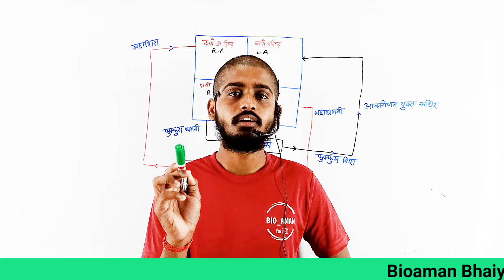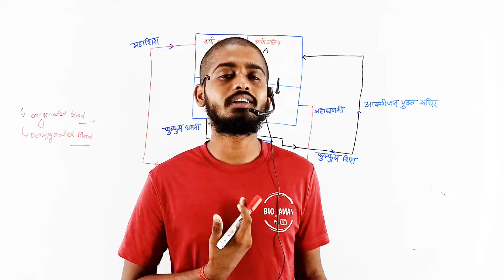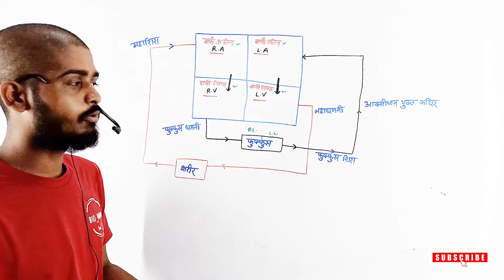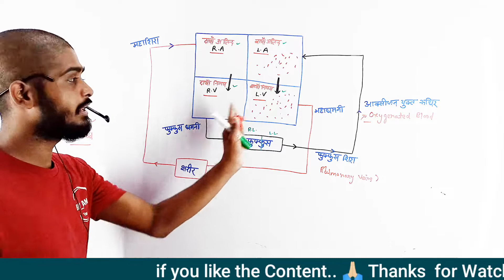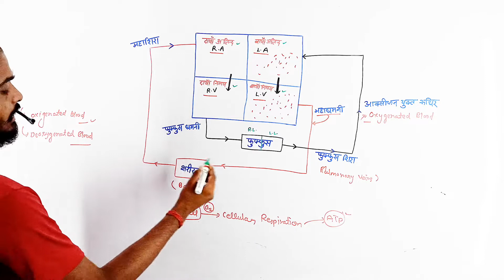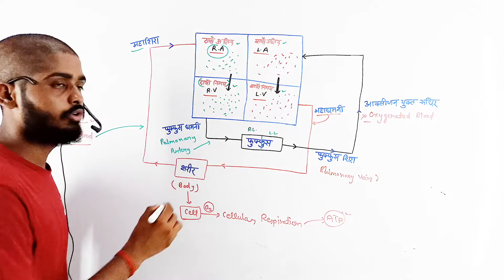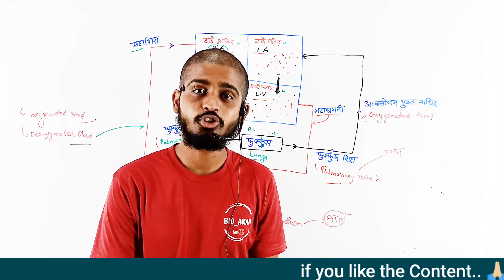Function of Heart | Hindi | Biology class 10th | Bioaman Bhaiya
Function of Heart | Heart class 10th | Heart Function in Hindi | manav hraday class 10 | Biology class 10th | Bioaman Bhaiya

__________________Welcome_______________
• Video Topic - Bioaman

Topic Covered -
1. heart ki sanrachana
2. Heart class 10th
3. human heart in hindi
4. Human heart class 10th
5. Function of heart
6. Function of heart class 10th